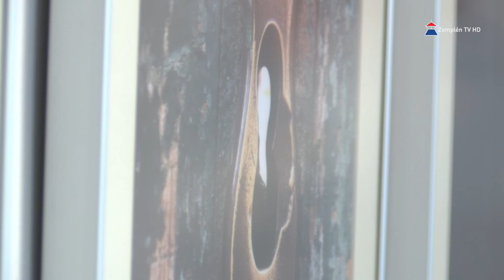Sátoraljaújhelyen is kinyíltak a debreceni ajtók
A debreceni ajtók címmel nyílt kiállítás Sátoraljaújhelyen a Zemplén Galériában.